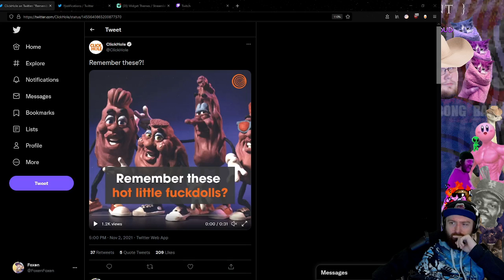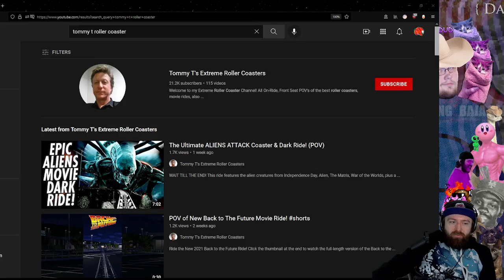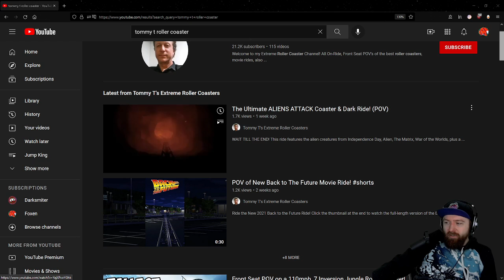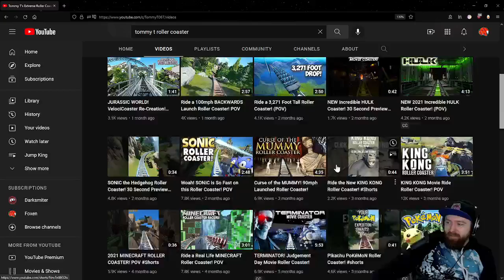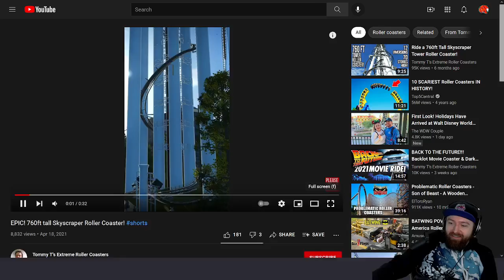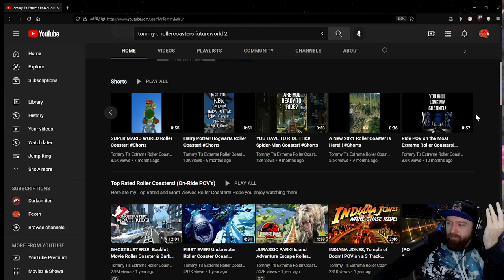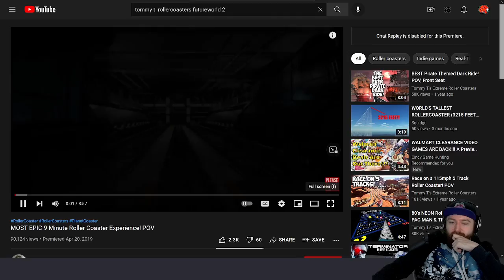Peggle Ptuesday [11/2/2021]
Come hang out on Twitch